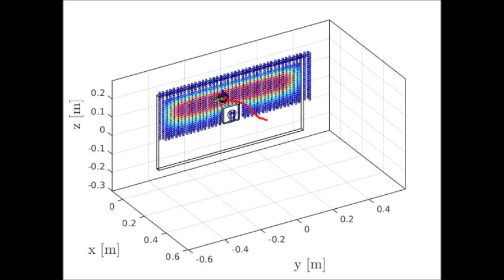Point Mass Filter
Bayesian recursion state space estimation. The filter is a Point Mass Filter (PMF) implemented in Matlab.